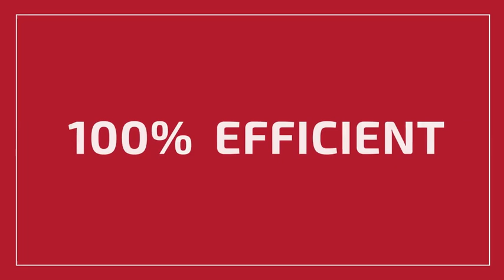Video Selisseo Ruminant No Compromise